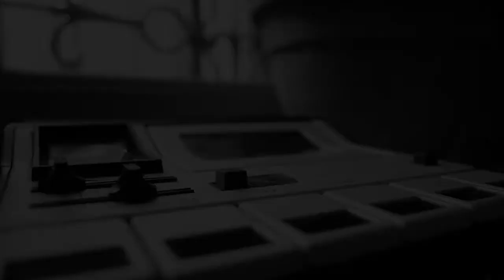Empty Mind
Nikon D5100 18/55 f/3.5
Models : Marie-Eglantine Vray.
               Garance Benavente.
Make-up : Jules Crimewave.
Photographer : Anne-Marie Vray .